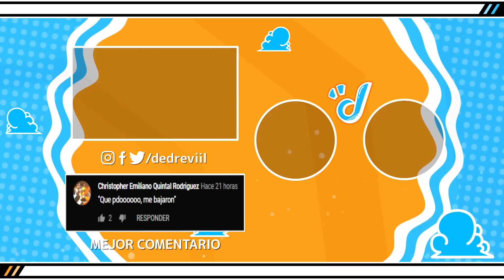NO LO PUEDO CREER, LA SKIN DE GREFG!!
Nos dieron la skin de Grefg en Fortntie unos dias antes y esto fue lo que hice... xD

Music | With You by Declan DP